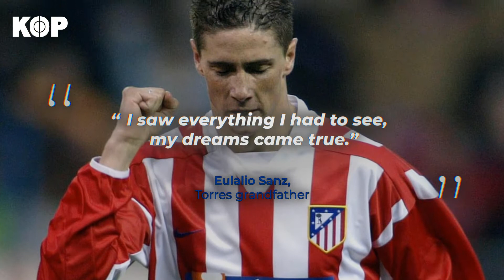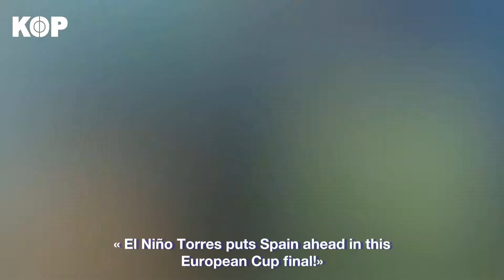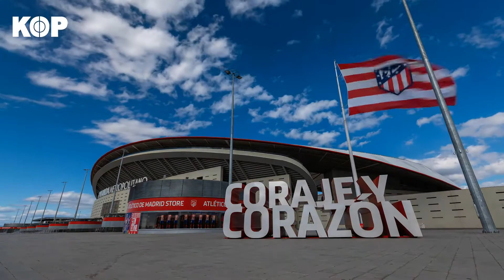The life of Fernando Torres 🇪🇸 EL Niño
World Cup, Euro, Champions League, Fernando Torres has won all the biggest titles in the history of football! Look back at the incredible El Niño career🔥